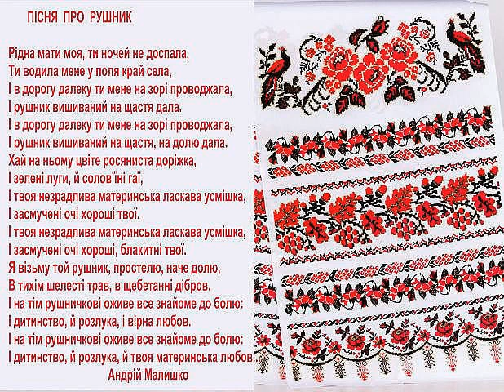П. Майборода, Пісня про рушник (А. Малишко) / P. Maiboroda, Song about the Towel (A. Malyshko)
Вадим Швидкий, бас / Vadym Shvydkiy, bass
Зінаїда Шварцман, фортепіано / Zinaїda Shwarzman, piano